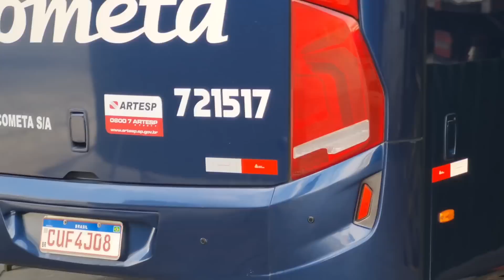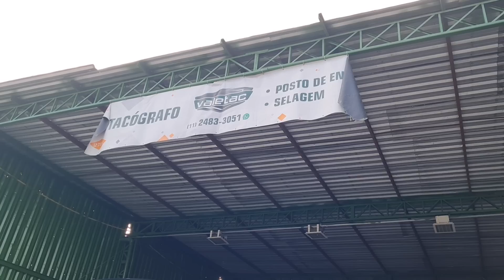Plantão e sobrou TCO